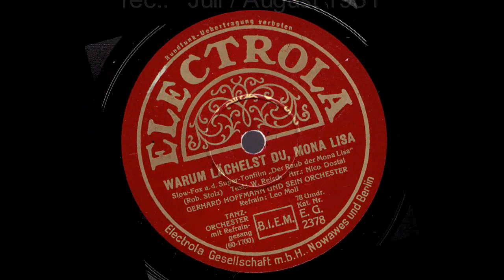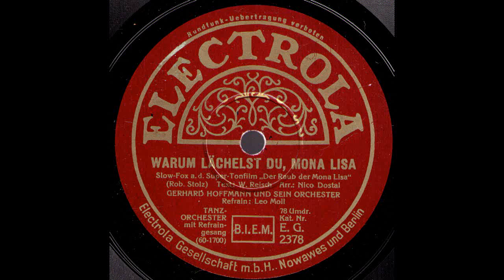Warum lächelst du, Mona Lisa / Gerhard Hoffmann & Orchester, Gesang: Leo Moll